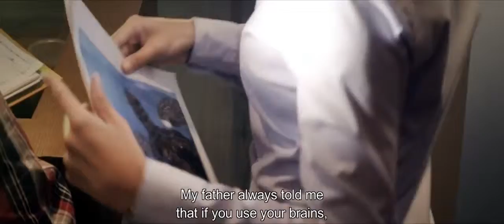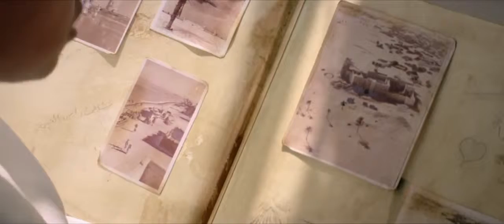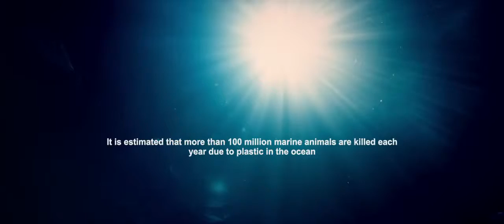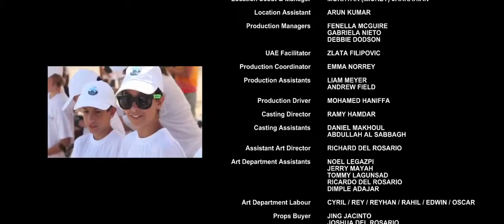"The Turtle" with MAC Airshow Solutions with Laszlo Toth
MAC Airshow solutions @ 1min45sec starting. "paramotor scene"
Commissioned by the National Media Council of the UAE, this was the main film showing in the UAE Pavilion at EXPO 2012 Yeosu, Korea. It stars a new young actor from the UAE, Ahmed Mohammed Ali Al Dhuhoori. The exciting dramatised story is based on real events.
Winner of Gold Dolphin Award at Cannes Corporate Media & TV Film Festival, 2012.
Winner of BEST HD MOVIE of 2012 at ASBU BroadcastPro Middle East Awards.

Facilitated for Big Features, UK and directed by Stuart Sugg.